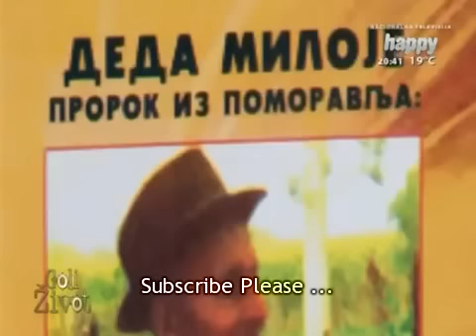Demonska igra 19.epizoda Dokumentarni film